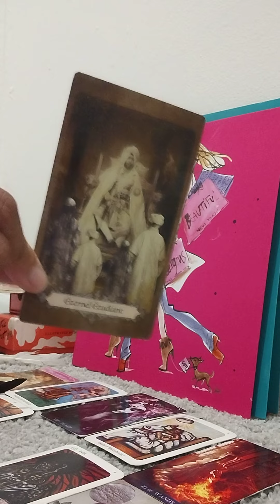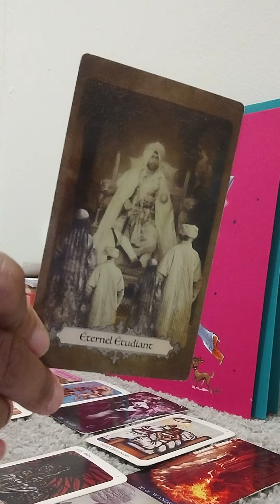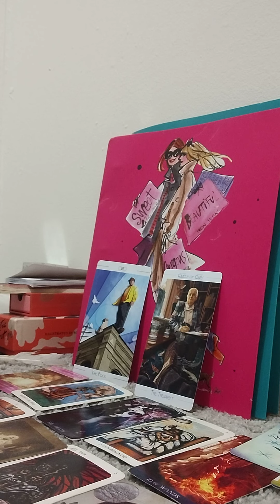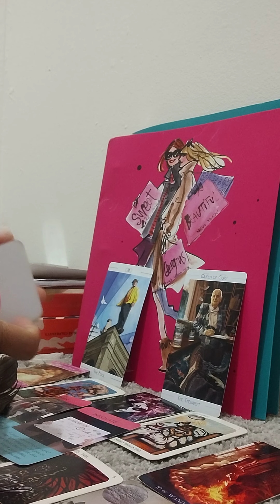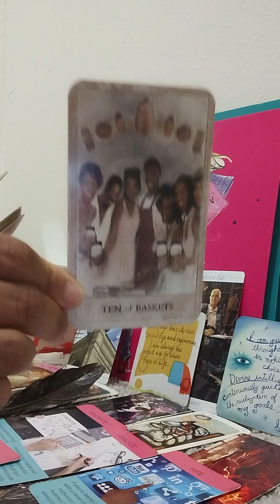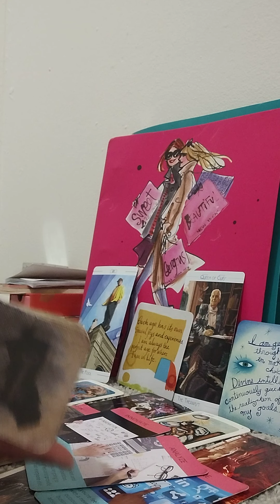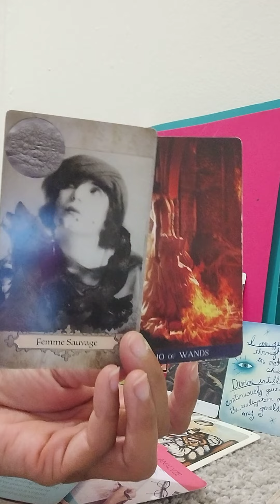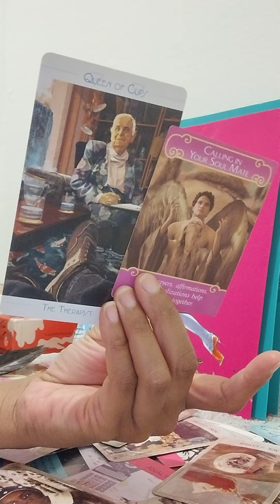PISCES ♓ Ikra 28:24, 17:45. Reiki with Dr Khadijah The Medicine Woman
I do not have rights to the lyrics recited